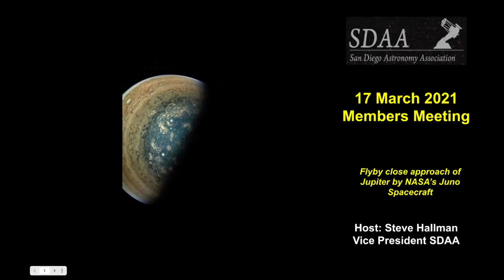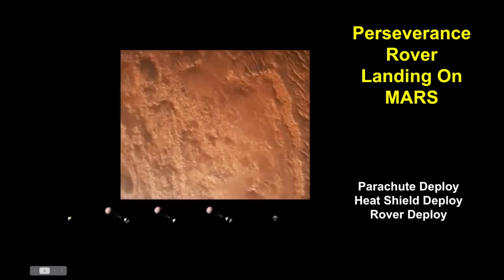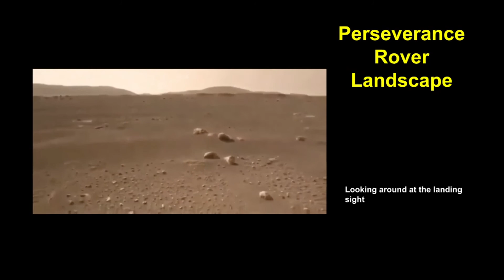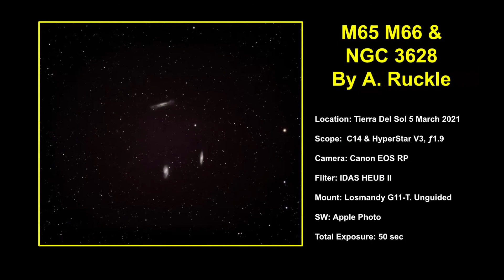SDAA Monthly Meeting March 2021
The March 2021 SDAA monthly membership hosted by our vice president, Steve Hallman.